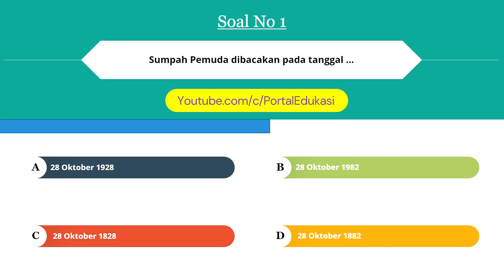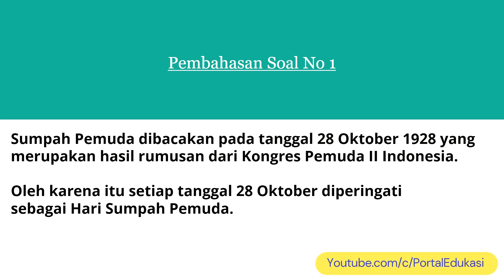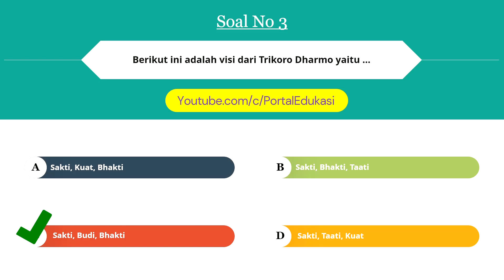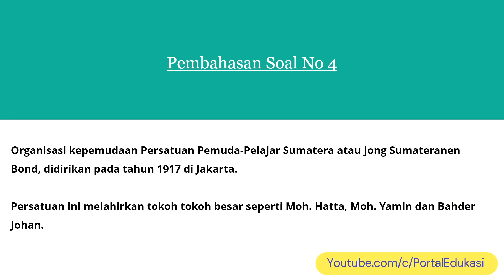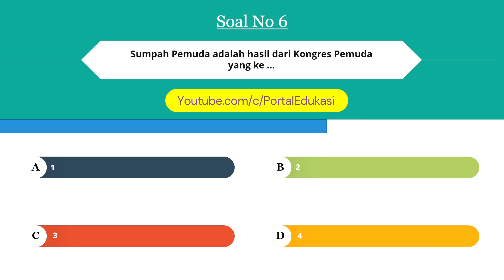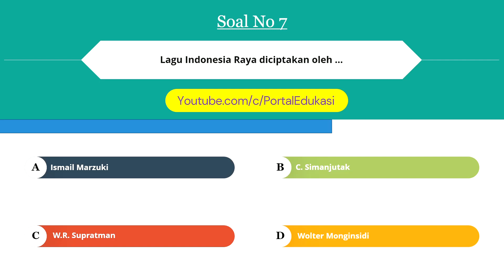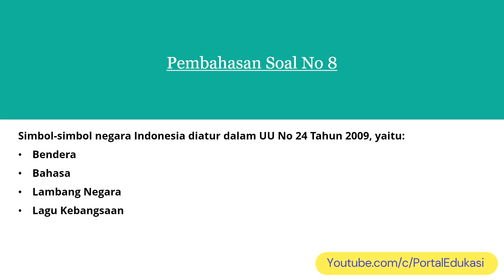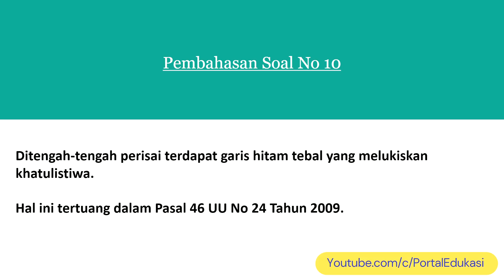Latihan Soal PPKN Kelas 8 Bab 5 Dengan Pembahasan Lengkap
Video ini berisikan Latihan Soal PKN kelas 8 Bab 5 tentang Sumpah Pemuda dalam Bingkai Bhineka Tunggal Ika.